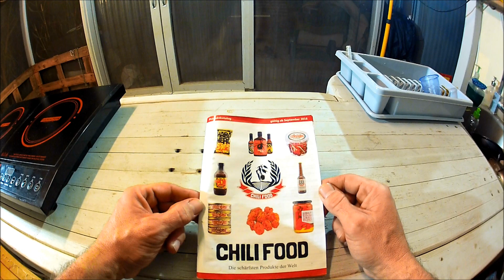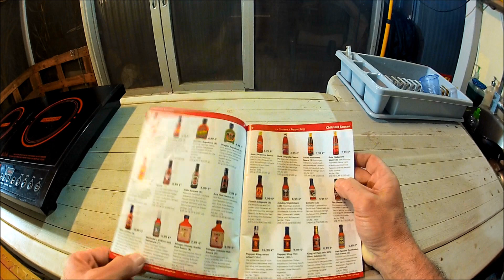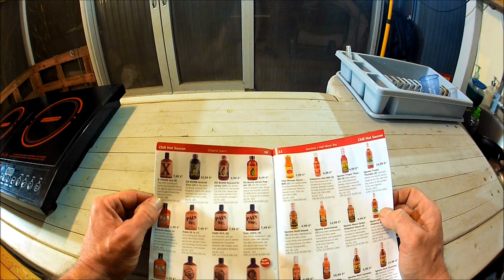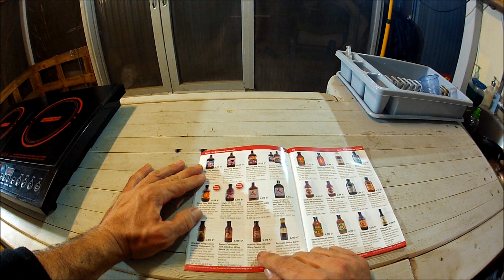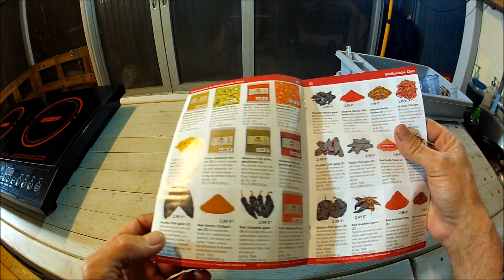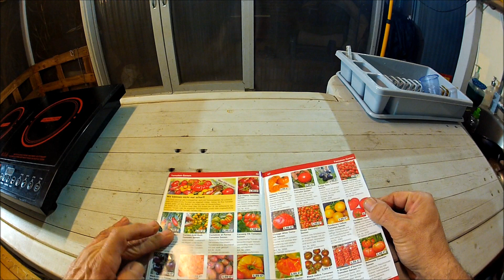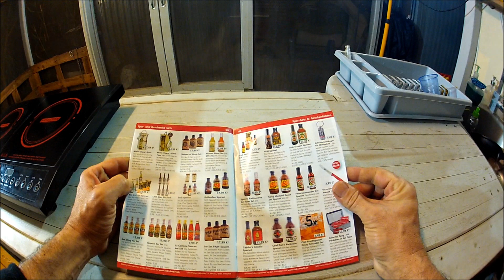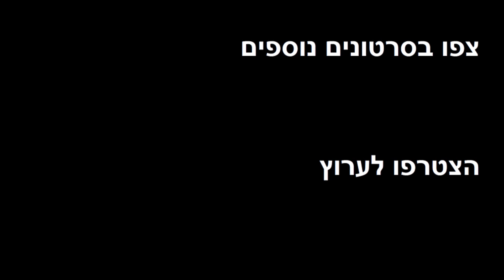אימון לילה עם האלמנה וסקירת חוברת חריפה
אימון לילה עם האלמנה השחורה - איזה חיידק ירצה לבוא אלי ככה. איזה חיידק ישרוד :) לא הצלחתי לצלם יותר מקרוב את התמונות והכיתוב, זה מתחיל להתעוות בגלל עדשת "עין הדג" ובכל מקרה זה בגרמנית ויש מאות רבות של מוצרים שאי אפשר לעבור על כולם.

תכלס, זו אחלה חוברת לעיון בשירותים כדי להזכיר לעצמי לא להגזים.

Wikimedia Commons

Commons

By User Avriette on en.wikipedia (Avriette) [GFDL or CC-BY-SA-3.0 via Wikimedia Commons